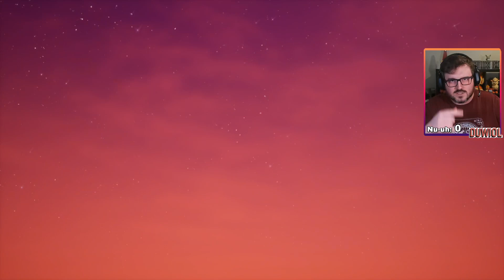Spyro the Dragon Full Playthrough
This is my full playthrough of Spyro the Dragon from the Reignited Trilogy with only bathroom breaks, door knocks, and pauses in the recordings taken out! Enjoy this uncut, full playthrough and let me know what games you would also like to see!